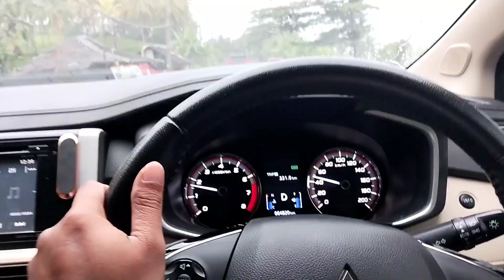Berendam air hangat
Berendam air hangat di Bengras Pandeglang Banten